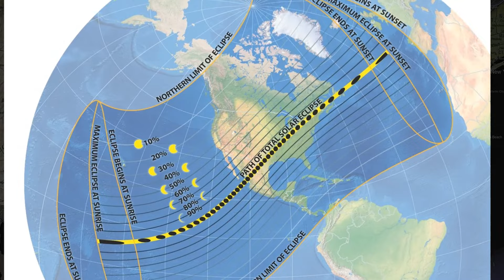இன்று வரும் சூரிய கிரகணம் இனி 2150 ம் ஆண்டுதான் வரும் அப்படி என்ன ஸ்பெஷல்